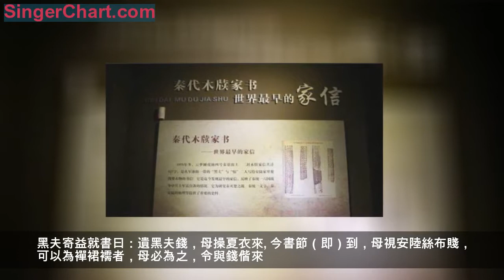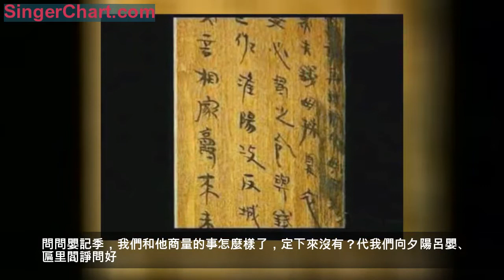經歷2千多年，秦國士兵黑夫和驚寄回家的家書，大家看得懂麼？ 秦代木牘家書——世界上最早的家信 家書原文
1975年12月，湖北省雲夢縣城關鎮西郊睡虎地，一座總面積近6萬平方米的戰國末年秦墓被打開，出土大量竹簡等文物。其中第11號墓出土千餘件竹簡，近4萬字，用墨書秦篆所書，內容涉及秦朝的法律、醫學、經濟、文化等。
震驚世人的是，有兩封木牘戰地家書現身於墓中。寫信者是兩名秦國的士兵，分別叫「黑夫」、「驚」，他們的信是寫給自己哥哥的（名字叫「衷」）。據推測，兩封家書寫於戰國末期，距今有2200餘年。
黑夫和驚兩兄弟到底寫了些什麼呢？下面我們閱讀一下原文：
家書一：黑夫給衷（哥哥）

二月辛巳，黑夫、驚敢再拜問衷，母毋恙也？黑夫、驚毋恙也。前日黑夫與驚別，今復會矣。黑夫寄益就書曰：遺黑夫錢，母操夏衣來。今書節（即）到，母視安陸絲布賤，可以為襌裙襦者，母必為之，令與錢偕來。其絲布貴，徒（以）錢來，黑夫自以布此。黑夫等直佐淮陽，攻反城久，傷未可智（知）也，願母遺黑夫用勿少。書到皆為報，報必言相家爵來未來，告黑夫其未來狀。聞王得苟得……毋恙也？辭相家爵不也？書衣之南軍毋……不也？為黑夫、驚多問姑姊、康樂孝須（嬃）故尤長姑外內……為黑夫、驚多問東室季須（嬃）苟得毋恙也？為黑夫、驚多問嬰記季事可何如？定不定？為黑夫、驚多問夕陽呂嬰、匾里閻諍丈人得毋恙……矣。驚多問新負（婦）、妴（婉）得毋恙也？新負（婦）勉力視瞻丈人，毋與……勉力也。
翻譯：二月辛巳日裡，黑夫、驚敬問大哥安好。母親大人身體好嗎？我們兄弟倆還活著、都很好。前些日子，因為作戰被分成兩支隊伍，我們兄弟沒在一起，現在夏天到了，我們又見面了。
黑夫再次寫信，目的是請家裡抓緊送點兒錢來，讓母親織幾件夏衣送來。收見此信，請母親留意查看比較下安陸的絲布的貴賤，如果不貴一定要給我們做好夏衣，連錢共同送來。要是絲布貴的話，就要把送錢來，我們在這邊買布做夏衣。
我們就要開始攻打淮陽了，攻打這座反叛城市不知道會持續多久，戰士也不知道戰爭中會發生什麼意外，請母親送給我們的錢不要太少。
收到信後要馬上回信給我，一定要告訴我官府有沒有把給我們家授爵的文書送到，萬一沒有送到也給我說一聲。大王說過軍中立功的文件不會遲誤。官吏送立功文書到家，不要忘了給人家說聲「謝謝」。寄送信、夏衣到南方秦軍大營時，一定不要弄錯地址。
代我們問候姑姑、姐姐特別是大姑都好。問問嬰記季，我們和他商量的事怎麼樣了，定下來沒有？代我們向夕陽呂嬰、匾里閻諍問好。驚很想念和惦記他的新媳婦和婉兒，新媳婦要學會孝敬和照顧老人，不要惹他們生氣，如果有矛盾要謙讓老人。
家書二：驚給衷（哥哥）

驚敢大心問衷，母得毋恙也？家室外內同……以衷，母力毋恙也？與從軍，與黑夫居，皆毋恙也……錢衣，願母幸遣錢五六百，布謹善者毋下二丈五尺……用垣柏錢矣，室弗遺，即死矣。急急急。驚多問新負（婦）、妴（婉）皆得毋恙也？新負（婦）勉力視瞻兩老……驚遠家故，衷教詔妴，令毋敢遠就若取新（薪），衷令……聞新地城多空不實者，且令故民有為不如令者實……為驚祠祀，若大發（廢）毀，以驚居反城中故。驚敢大心問姑秭（姐），姑秭（姐）子彥得毋恙……？新地入盜，衷唯毋方行新地，急急急。
翻譯：驚現在大膽問候大哥，母親大人的身體好嗎？現在家有里外和睦相處全依賴大哥操勞了，母親大人在你的照顧下一定很好吧。自我們隨軍出征以來，我和黑夫住在一起，得知她老人家開始都很好。
錢、衣服的事，希望母親寄五六百來。布要挑選好點耐磨的，至少二丈五尺。我們前段時間借了垣柏的錢，都已經用光了。家裡再不寄錢給我們，會出人命的。急急急。
驚很惦念新媳婦和婉兒，她們都好嗎？新媳婦要照顧好爹娘父老，我離家太遠，婉兒只能拜託大哥教導，告訴她打柴時，不要去太遠的地方，一定讓她注意安全。我聽說新地城的老百姓都逃走了，這些亂民什麼事都能幹出來，官府的話他們是不聽的。
你們在為驚拜祭神靈時，如果得到下下籤，不要驚慌，只是因為我身在反叛城市而已。驚大膽問候姑姑、姑姑的兒子彥都好吧？新地城有很多盜賊等不法之人，大哥你一定不要去那裡。急急急。

這是1975年，湖北雲夢縣出土的兩件秦代木牘，這是中國已知最早的家信。
據統計，人類歷史上，沒有戰爭的日子只有26天。而軍人，置身行伍，就不免意味著要離別親人、隨時出征。作為有血有肉的人，思親在所難免，烽火連三月，家書抵萬金，在通訊極不發達的古代，若能收到一封家書或寄出一封書信實在不易。
尤其在中國戰國時期的，戰亂是主旋律，整個華夏民族都處在戰亂之中，秦朝為了統一六國，連年的征戰是少不了的，而大秦無論在積弱時期，還是在擴張時期，秦軍永遠是這一時期的主角，國弱之時，抵禦外敵，必須誓死保衛家園，國強之時，征伐六國，也免不了有生命危險。

楚國一直是秦國的勁敵，也是秦統一全國的障礙之一。從信中可以看出，驚與黑夫正是強秦伐楚中的兩員將士，或許，我可以大膽的判斷，這兩個將士也許正在隨白起征戰楚國焉城，或者就是秦滅楚之時，他們識字，應該算「士」的階層，同時也靠戰功（弱秦經過商鞅變法以後建立起來的軍功制度，普通不論地位高低，只要建立軍功，就進爵）為家族爭得榮耀和地位。從驚與黑夫兄弟給家人的信來看，他們關心的都是母親父親和他的新媳婦，他們給家裡寫的信也不止一封，都沒收到回信。
此刻，他的家人們一定更惦念他們，擔心他們的安危，擔心他們回不來了
然而時間並沒有冷淡兩千年前的溫情，驚及黑夫的信經過兩千多年的沉埋，在重見天日的一瞬間卻驟然溫潤，這中間的親情、愛情、手足情，一下子拉近了今人和古人的距離，讓我感慨又感動，仿佛觸摸到歷史的溫度。